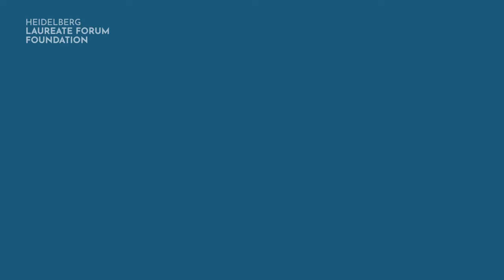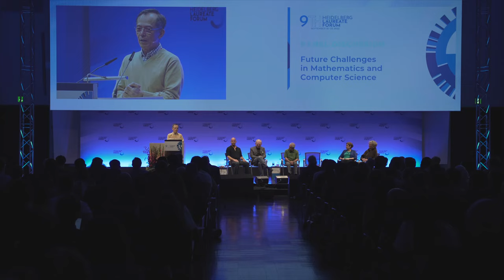HLF Laureate Portraits: Shigefumi Mori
The Heidelberg Laureate Forum Foundation presents the HLF Laureate Portraits: Shigefumi Mori, Fields Medal, 1990.

In this series, join us as we meet with the top mathematicians and computer scientists – recipients of the Abel Prize, the ACM A.M. Turing Award, the ACM Prize in Computing, the Fields Medal, the IMU Abacus Medal and the Nevanlinna Prize. We ask them about their lives, their research, their careers and the circumstances that led to their awards.